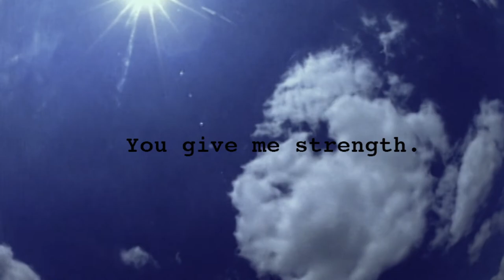Jackie OK (Official Trailer)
Out Now!

She was Americas’ First Lady, a fashion icon and role model for the millions who looked up to her.  Beloved by all, Jacqueline Kennedy Onassis was an inspirational soul whose presence would leave those around her in awe, she knew how to control a room. Her soft breathy voice would steal the attention of those willing to listen. Jackie was well traveled, she studied French during her time in college and spent a year abroad in Paris. She was fluent in several languages and aided her husband John F. Kennedy in his endeavours as the 35th President of the United States. Jackie had a strong knowledge of the arts and international culture. During her time in the White House, she established the White House fine arts committee and began reading books on how the White House looked during its introduction before renovating the interior with historic and tasteful furnishings. Jackie spent her life pleasing those around her. She sought the comfort of a stable family and home. Her tragic life resembled a fable, littered with loss and misery. Jackie stayed radiant and persevered through her hardships.